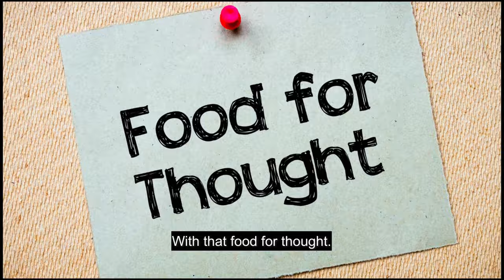FIGHTER Movie REVIEW 🔥🔥🔥: The Truth Behind Comparison with TOP GUN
Today, we're diving into the much-anticipated film "FIGHTER" starring the powerhouse trio of Hrithik Roshan, Deepika Padukone, and Anil Kapoor, directed by the visionary Siddharth Anand. But the burning question on everyone's mind: is this Bollywood blockbuster just a copy of the iconic Top Gun?

Join us as we dissect every aspect of this adrenaline-fueled spectacle, from its heart-stopping action sequences to its compelling character dynamics. We'll explore whether "FIGHTER" pays homage to the classic Top Gun or ventures into uncharted territory with its own unique narrative.

With Hrithik Roshan at the helm, does "FIGHTER" soar to new heights, or does it crash and burn? Is Deepika Padukone's performance as captivating as Maverick's aerial stunts? And how does Anil Kapoor's presence add to the film's overall impact?

Grab your popcorn and join us for an in-depth analysis of "FIGHTER," where we'll separate fact from fiction and determine if it's destined to become a timeless classic or just another forgettable remake.

Chapters -
00:00 - Intro
02:33 - What's GOOD about FIGHTER?
03:40 - Acting
05:06 - Technical Aspects
05:47 - What could have been BETTER?
06:37 - Final Thoughts
07:05 - Outro

Cover topics -
fighter movie review
fighter review
fighter movie
fighter
fighter movie public review
movie review
fighter review movie
fighter full movie
fighter trailer
fighter public review
fighter review public
fighter hrithik roshan
fighter hindi review
fighter movie songs
fighter trailer review
fighter movie hrithik roshan
fighter movie trailer
fighter film review
fighter movie review today
fighter teaser
fighter movie teaser
fighter movie song
fighter breakdown